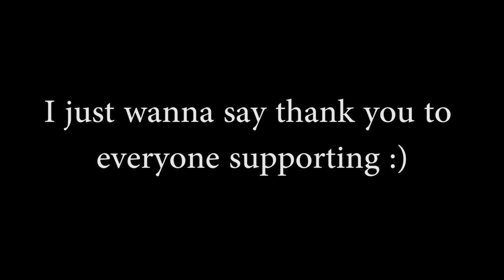Getting Bullied By My Own Teammates In PUBG Mobile !!!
Ending Music (Hans Zimmer - INTERSTELLAR Main Theme (Epic Piano Version) by Solís Music

GPU - GTX 1080 EVGA
Processor: Core I7 8700k
HDD: 4 TB
PSU: 700W Corsair
Monitor: BenQ XL24II
Headset: Bloody M660
Keyboard: Bloody B930
Mouse: Bloody AL90